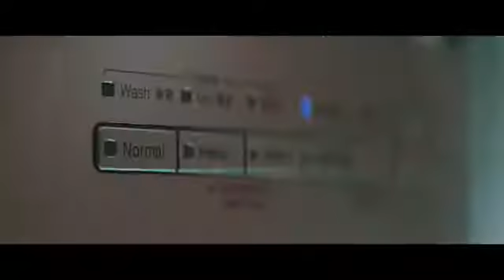Joker Harley Queen-Criminal (Eminem cover)